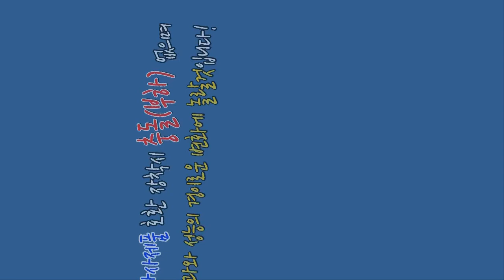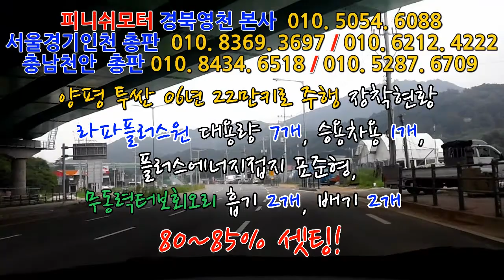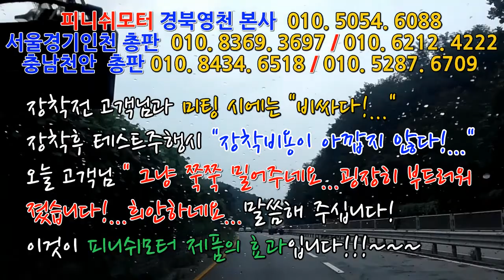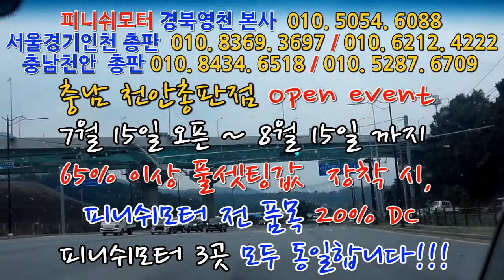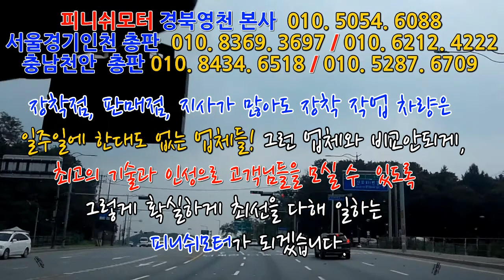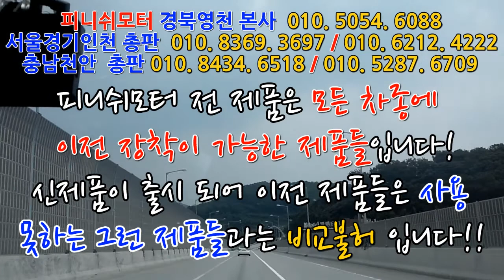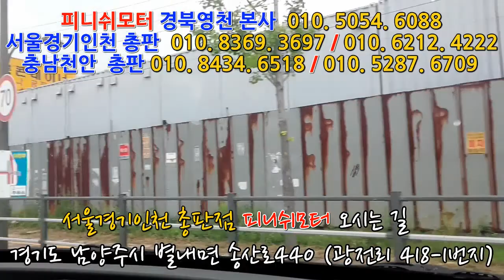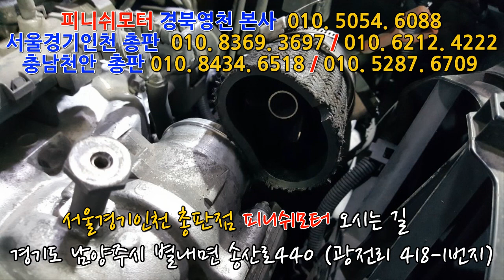[투싼 06년] "쭉쭉 빠져 나가네요...굉장히 부드러워 졌습니다" ~~~~~~~매연저감장치!엔진출력증강!연비개선!라파세나풍파워가격!무동력터보이놈